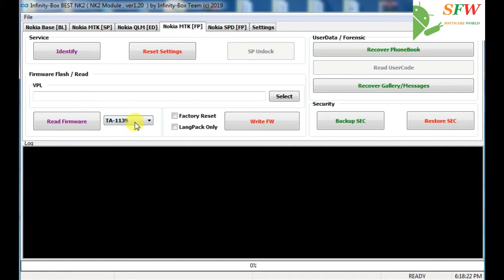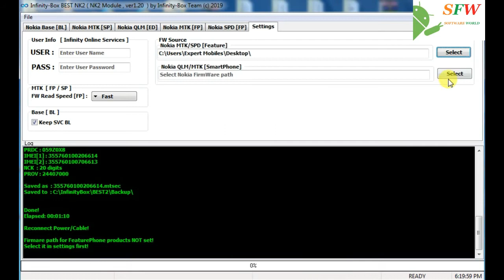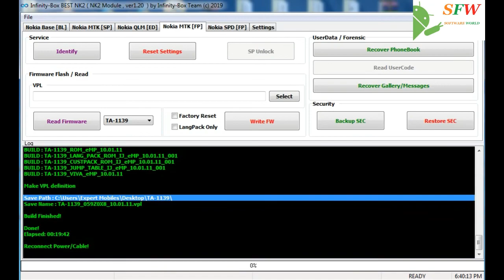Nokia 210 Ta-1139 Urdu Arabic Pashto Farsi Read Flash File Done By Nokia Infinity Best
Nokia 210 Ta 1139 Urdu Arabic Pashto Farsi Read Flash File Done By Nokia Infinity Best Nk2
Nokia 210 Ta 1139 Urdu Arabic Pashto Farsi Read Flash File

My Videos